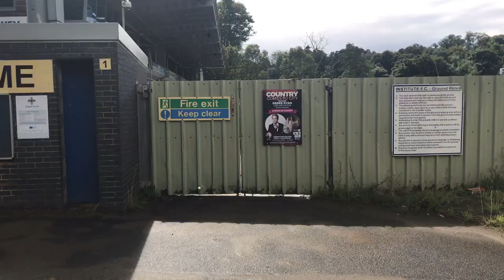Institute FC, Riverside Stadium, Fri 10 Aug 2018